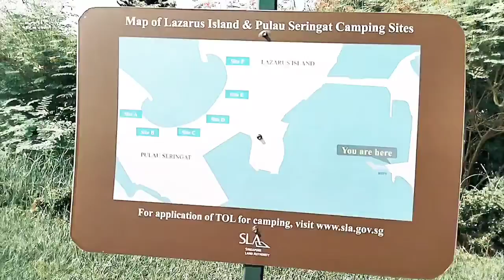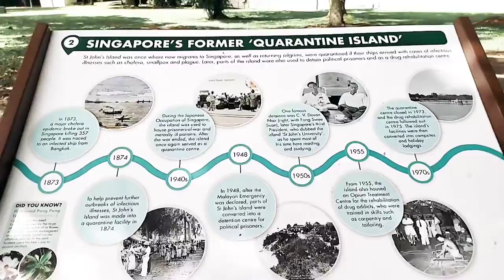Explore Saint John Island Singapore.Part 1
Saints John  Island Singapore it's located in  South island in Singapore it's indigenous Malay name is
PULAU SEKJIANG BENDERA.